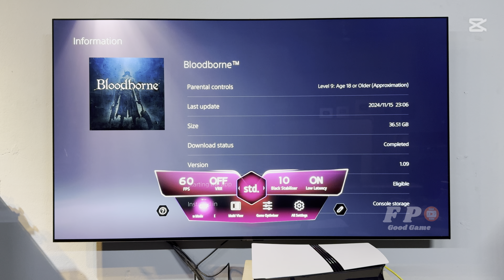Bloodborne PS5 Pro Gameplay With LG Oled TV 4K (ps4 image enhancement)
We will test the gameplay All games are improved on ps5 pro and lg oled c2 65 ich tv. Filmed with a camcorder at 4k hdr 60fps resolution. We will test gameplay fps information in the best and highest mode, Fidelity Pro then we will test the performance Pro PS4 and PS5 games than the base PS5, while also outputting at 4K). 120 hz dislay mode
all manner of cutting-edge technology within its sleek chassis. Boasting a massively upgraded GPU, advanced ray tracing and AI-driven upscaling results in the top of the PSSR (PlayStation Spectral Super Resolution) and silky smooth framerates of 60hz or 120hz through an upgraded GPU (depending on your TV).
 boost to effective resolution – all the way up to 8K